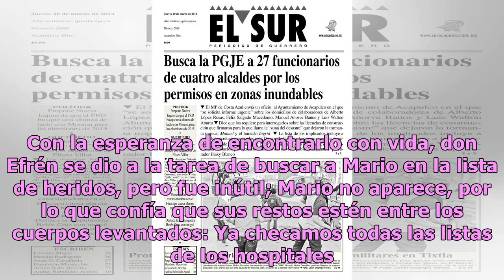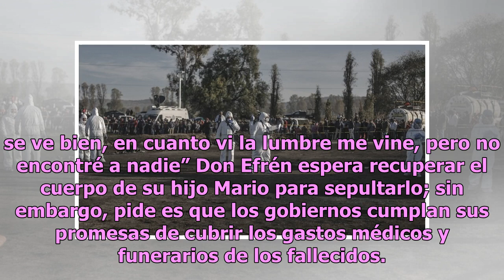Don Efrén busca desesperadamente a su hijo tras explosión; ayer cumplía años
Don Efrén busca desesperadamente a su hijo Mario, quien habría celebrado su cumpleaños número 41 años este sábado, pero la explosión del ducto en Tlahuelilpan acabó con su vida. Don Efrén, de 61 años de edad, señaló que el pasado viernes, alrededor de las 17:00 horas, Mario salió de su casa en la co...